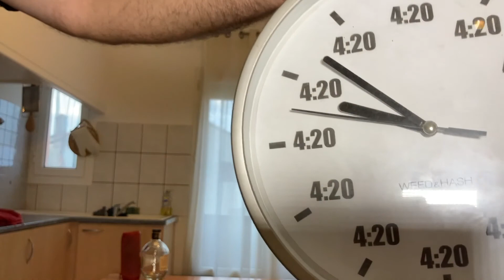ÁCIDO 4:20 - CONCIERTO MARCHA MUNDIAL MARIHUANA ´21 (MMM21)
INFO // CRÉDITOS// CONTACTO // Concierto on-line para la vigésima primer edición de la marcha mundial de la marihuana (MMM21) Organizada en España por Marihuana en marcha y ConFAC.

CRÉDITOS:
Producciones: Edgar a Sekas y DJ Niko
Video por: DobleGota
Grabado en: La Nouvelle Sacrée Ordre du Hardcore